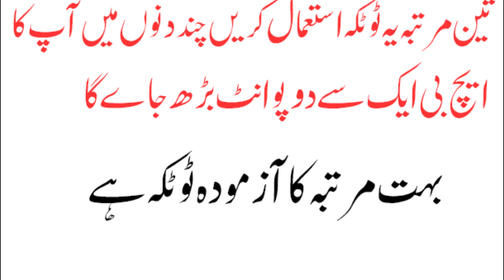HOW TO INCREAS BLOOD BY ISLAMIC EYES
THE  best information of healthy life through  medical research
how to increas blood for humeb biang
we  are creating some important tips
healthy life style in hindi urdu